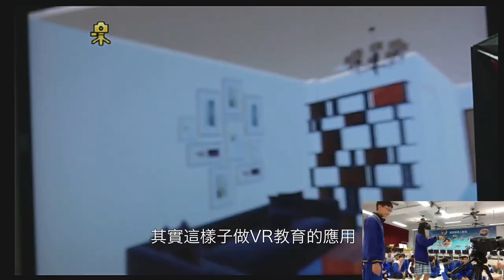ＶＲ教學生活科技 郭老師 指導視覺傳達社 田老師 拍攝ＶＲ課程